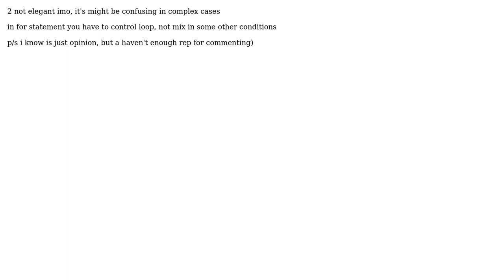Surround FOR with an IF or more complex FOR condition?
With thanks & praise to God, and with thanks to the many people who have made this project possible! | Content (except music & images) licensed under CC BY-SA | Music | Images & others | With thanks to user bxN5 user Adilson Cabral and the Stack Exchange Network Trademarks are property of their respective owners. You are responsible for your own actions.